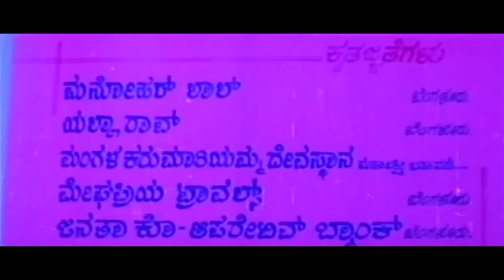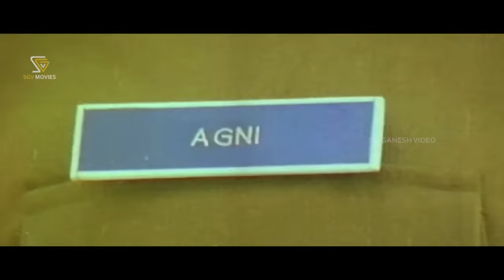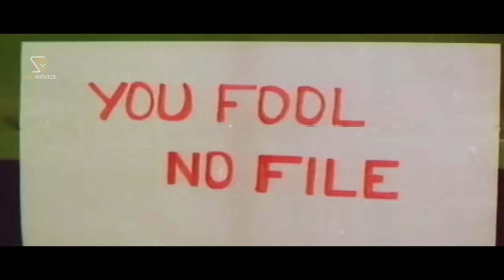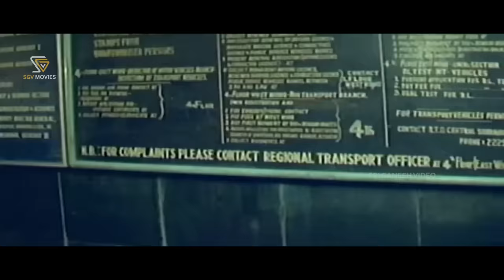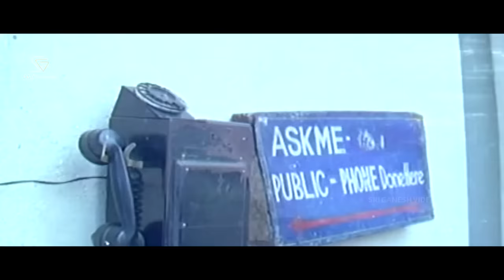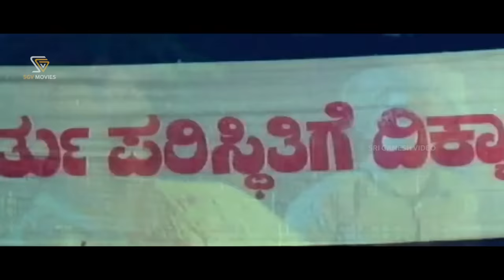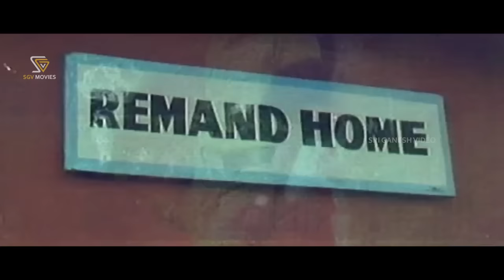Agni IPS Kannada Full Movie | Saikumar | Ranjitha | Umashree | Sathya Prakash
Watch Agni IPS Kannada Full Movie Starring Saikumar, Ranjitha, Umashree, Sathya Prakash. On SGV Digital - Kannada Full Movies YouTube Channel.

Film: Agni IPS – ಅಗ್ನಿ ಐ.ಪಿ.ಎಸ್
Stars: Saikumar, Ranjitha, Umashree, B Sarojadevi, Sathya Prakash, Sudheer, Lakshman, Joe Simon, Rockline Venkatesh, Vasudev Rao, Rathnakar, B Jaya, Manjaiah, Mandeep Roy, Vijayasarathi

Director: Anand P Raju
Banner: Rockline Productions
Presenter: M Neelakanta Naidu
Producer: Rockline Venkatesh
Story: R Selvaraj
Screenplay: S S Devid
Dialogue: Ravi Srivathsa
Lyrics: S Keshavamurthy
Year: 1997